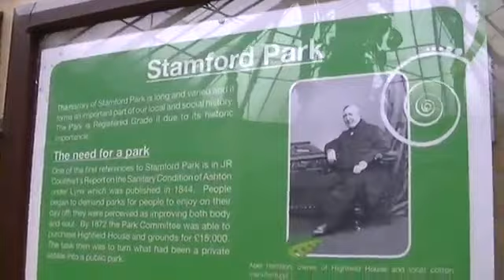Tameside Stamford Park (Love Your Garden) England UK